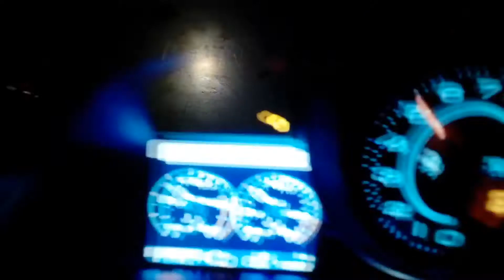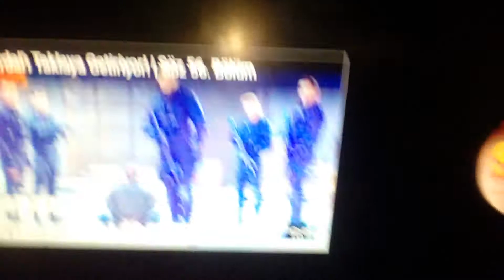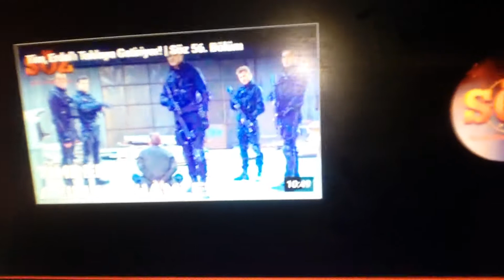Söz l Yavuz Karakter Klip - Theme call of Duty Black Ops ll Максим Söz Dizi Rammstein Offcial Тукай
Söz l Yavuz Karakter Klip - Theme From Call of Duty Black Ops ll Максим Söz Dizi Rammstein Offcial Тукай музыка